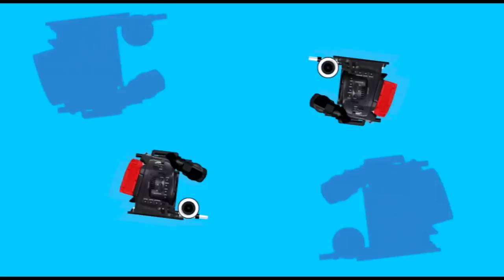CUISINE - Surprise en cuisine sur KANAL AUSTRAL.TV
Avec en cuisine Callixte SORNOM AI, au menu, rôti de rouelle de porc aux pomme de terre en l'air-massalé salé la queue cochon aux aubergines - carry poisson tilapia - Haricot rouge aux chouchou de bassin la boue.